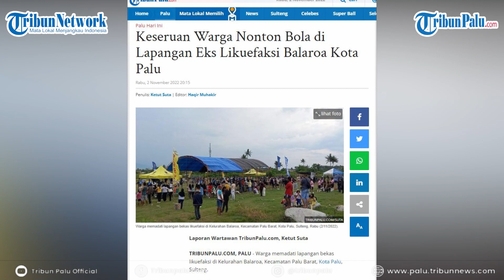Keseruan Warga Nonton Bola di Lapangan Eks Likuefaksi Balaroa Kota Palu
TRIBUNPALU.COM, PALU - Warga memadati lapangan bekas likuefaksi di Kelurahan Balaroa, Kecamatan Palu Barat, Kota Palu, Sulawesi Tengah.

Kedatangan warga itu untuk menyaksikan laga sepak bola mini Turnamen Balaroa Cup III Tahun 2022.